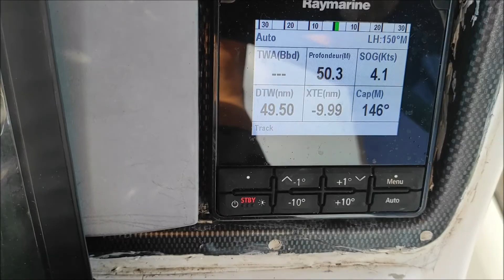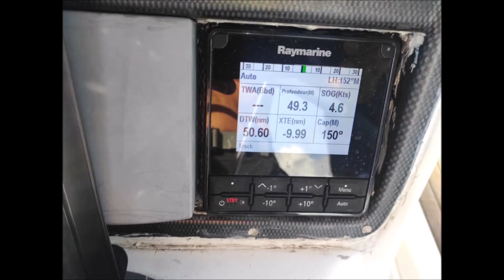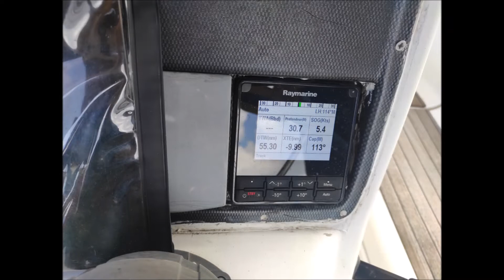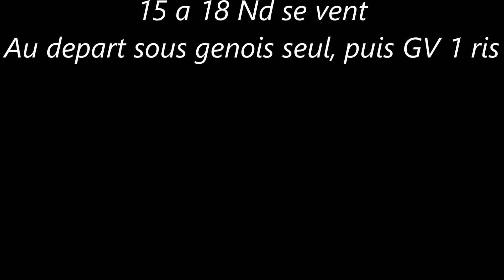Bavaria 30 cruiser, belle navigation aux Sans Blas, Panama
18,6 M en 4h30, tranquille
vent de 15 à 18Nd